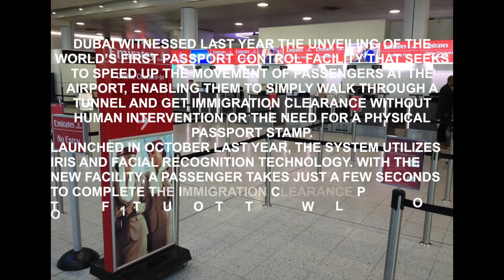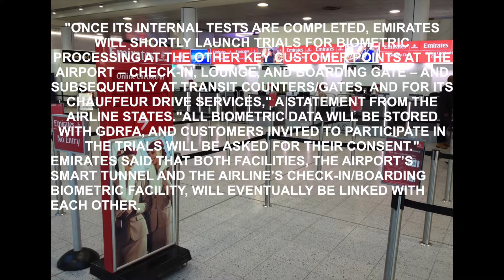Emirates Biometric check in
Emirates has released a new way to check in, it is the biometric check in. All you have to do is look threw 2 eye holes and it identify's you and checks you in rather waiting in a big line.

I personally think this is a big step for Emirates check in and it is a really good idea for a new way  to check in.